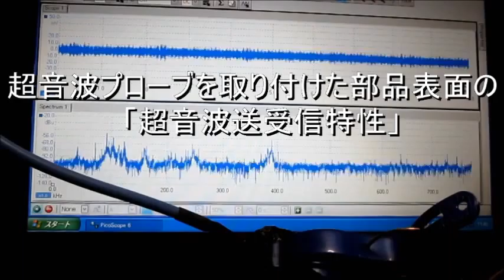超音波コンサルティング Ultrasonic consulting